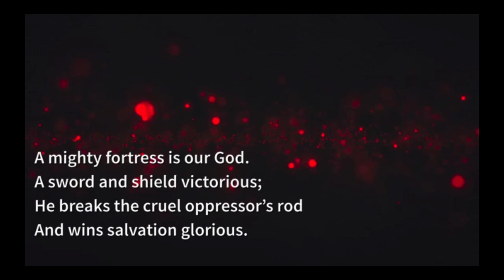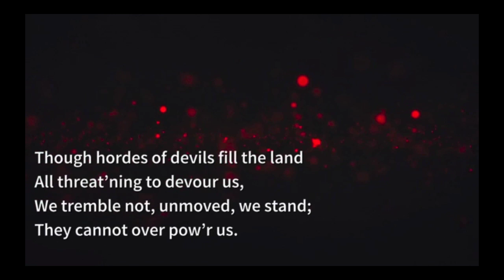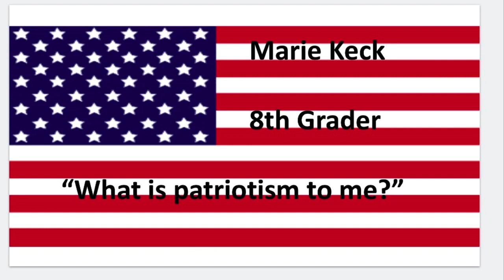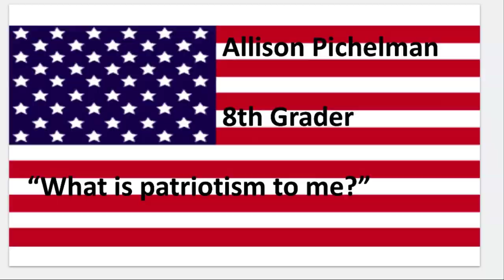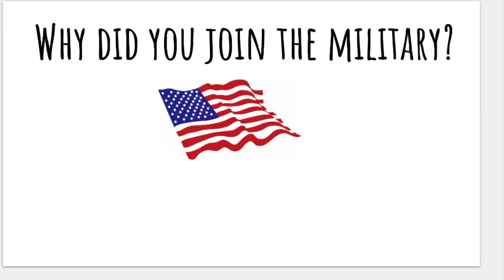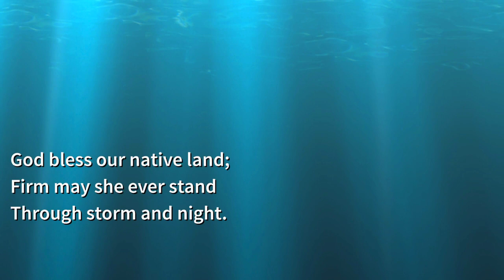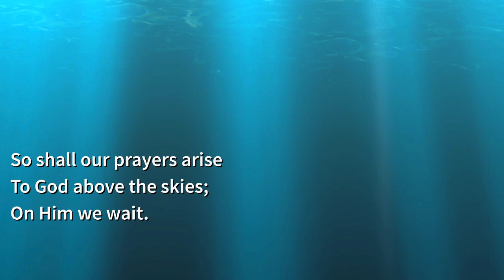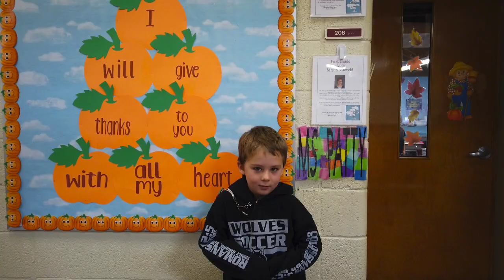Veteran's Day Chapel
Join us as our 5th Grade presents chapel in honor of Veteran's Day today!